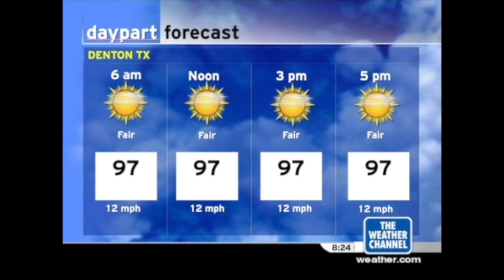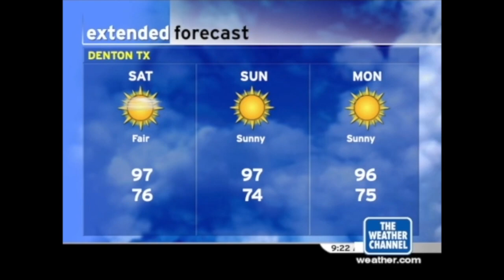Intellistar V1 Emulator 08/20/2021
Credit at the beginning to TWCJim